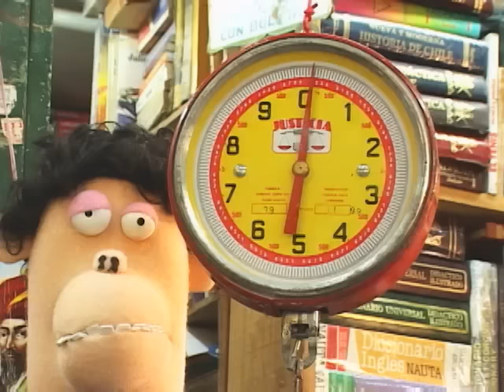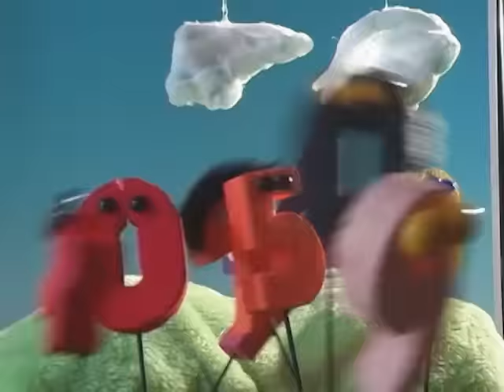31 minutos - Episodio 2*12 - 31 minutos educativio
Duodécimo episodio de la segunda temporada de 31 minutos. Cindy, la novia de Tulio, está enojada porque se da cuenta de que 31 minutos no es un programa educativo como le habían dicho, por lo que Tulio y el resto del equipo se esmeran en hacer el programa más educacionante.